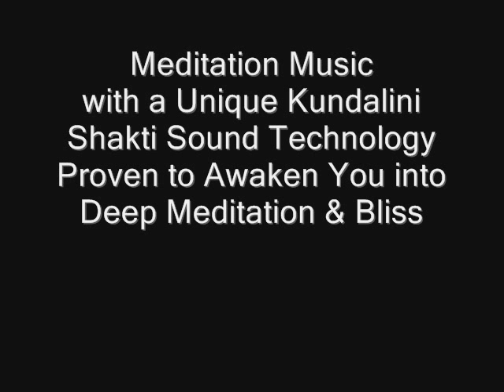Dog Meditating to Meditation Music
Saniel the Spaniel meditates to meditation music with a unique shakti sound technology proven to awaken you into deep meditation and bliss.  Just by listening to this music you will start to feel blissful.